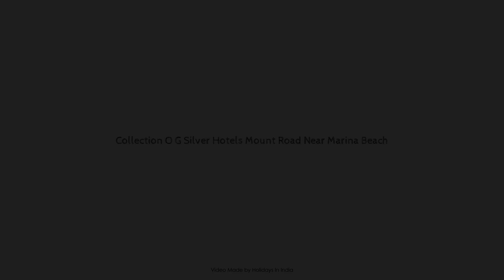Collection O G Silver Hotels Mount Road Near Marina Beach, Chennai, India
Searching For
1. Collection O G Silver Hotels Mount Road Near Marina Beach - Chennai
2. Collection O G Silver Hotels Mount Road Near Marina Beach - Chennai Virtual Tour
3. Collection O G Silver Hotels Mount Road Near Marina Beach - Chennai Rooms
4. Collection O G Silver Hotels Mount Road Near Marina Beach - Chennai Amenities
5. Collection O G Silver Hotels Mount Road Near Marina Beach - Chennai Videos
6. Collection O G Silver Hotels Mount Road Near Marina Beach - Chennai Offers
7. Collection O G Silver Hotels Mount Road Near Marina Beach - Chennai Deals
Audio Credit:
Track Title: Blank Slate
Artist: VYEN